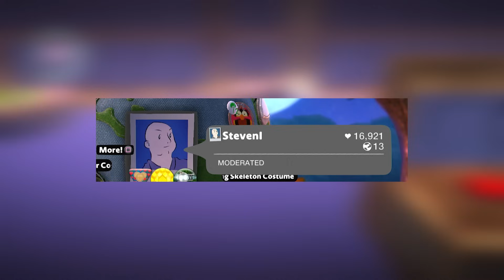LittleBigPlanet is in Trouble AGAIN! | The LBP3 Moderation Purge of 2024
The LittleBigPlanet 3 servers for PS4 and PS5 are in trouble again! Multiple members in the LBP community have been targeted and falsely banned on PlayStation Network.